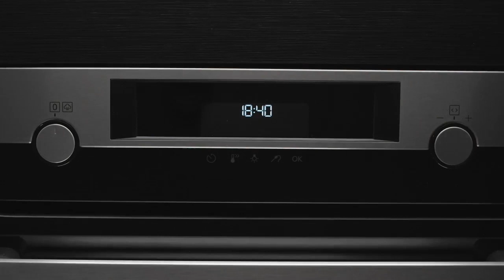Egyszerű kezelhetőség EXPLore LED-kijelzős sütő érintőgombokkal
Háztartási gépek óriási választékával várunk. 30 éves tapasztalattal rendelkezünk, melyet tanács formájában szívesen megosztunk Veled. 5 év garancia a meghatározott termékekre. Hűtőszekrény, fagyasztószekrény és láda, sütő, főzőlap, páraelszívó, mikrohullámú sütő, mosógép, mosogatógép, szárítógép stb. Rengeteg nagy márka: MIELE, LIEBHERR, GORENJE, AEG, ELECTROLUX, MIDEA, BLANCO, BEKO stb. Szombathely, Pálya u. 10-16. - SEBO Műszaki Szaküzlet